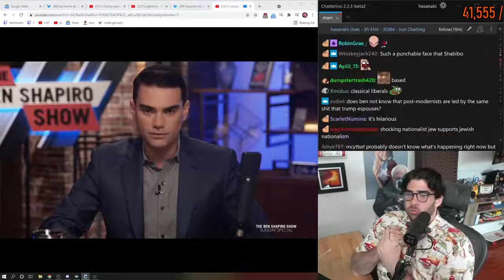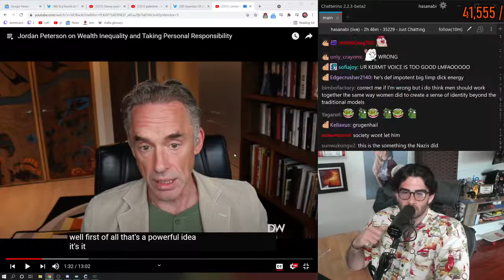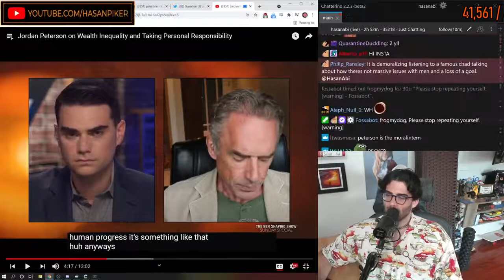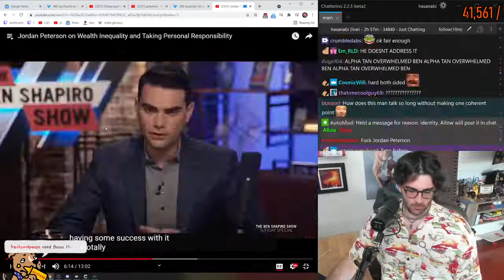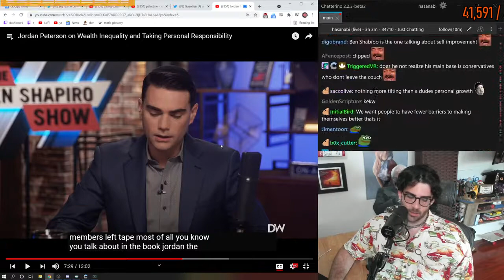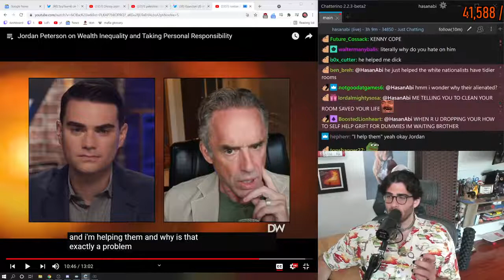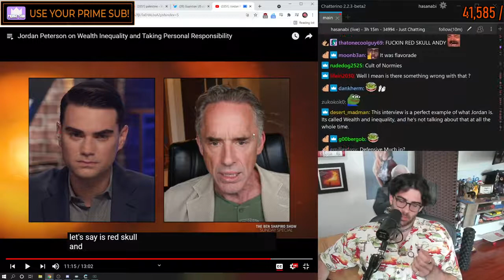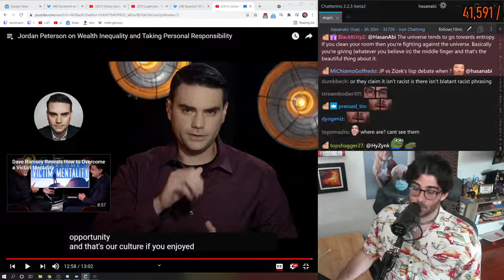Hasanabi reacts to Jordan Peterson on Inequality and Personal Responsibility